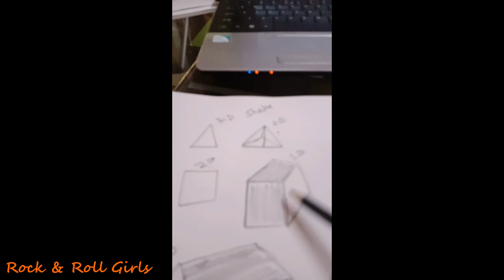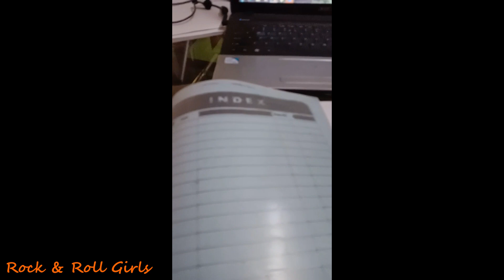Elements Of Fashion Designing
Online Fashion Designing Course For Free In Hindi